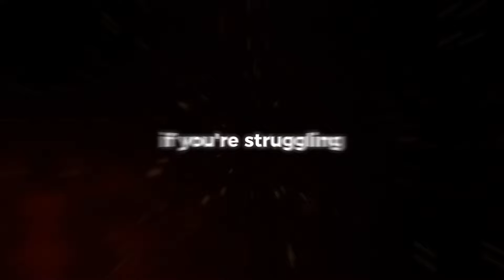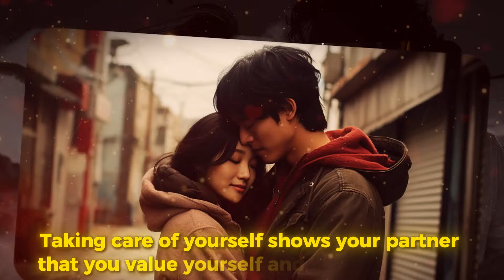Brutally Honest Relationship Tips for Men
Gentlemen let’s cut to the chase. Let's deeply dive into the Brutally Honest Relationship Tips Every
Man Needs to Hear! Relationships aren’t always smooth sailing, and sometimes, the truth can
hurt—but it’s exactly what you need to grow and thrive! In this video, we’re diving into brutally
honest relationship advice that every man should know to build stronger connections, avoid common
pitfalls, and understand what it takes to keep the spark alive. From mastering communication to being emotionally available, these tips will challenge you and transform your love life for the better. Watch now if you’re ready to level up as a partner!